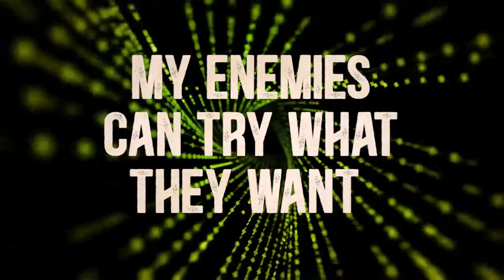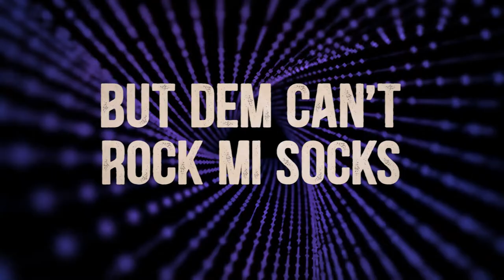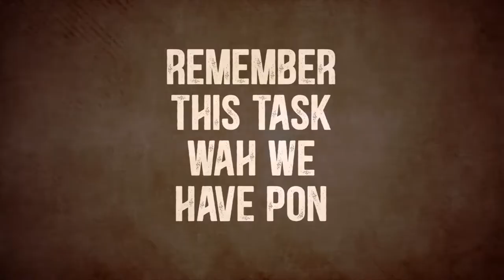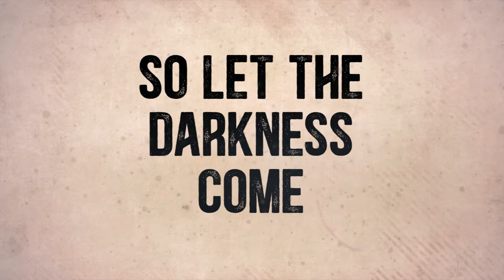DiLight - Chris Malachi & J.L.L. feat Dawn Martin (Official Lyric Video)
Written by Chris Malachi
Featuring Dawn Martin
Produced by J.L.L.
Mixed by J.L.L.
Mastered by Mario "Syantis" Lawrence
Guitars by Levoy Paul
Alto Sax by Dean Fraser
Trumpet by Dwight Richards